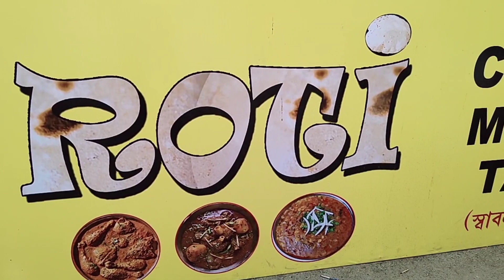Butter chicken 60rs.ত যোৰহাটত // Roti food stall Jorhat // food vlog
1. Food vlog jorhat
2. fast food jorhat
3. low price food jorhat